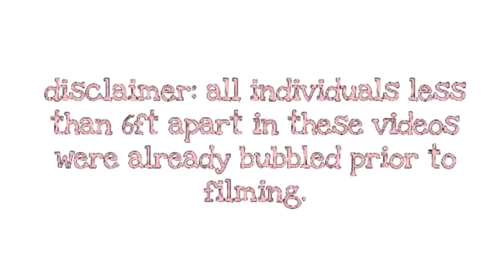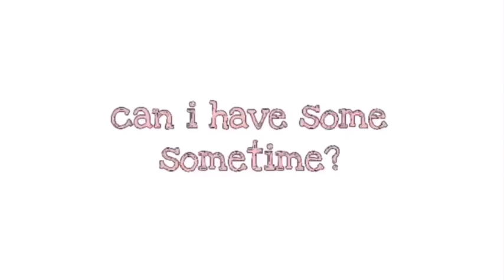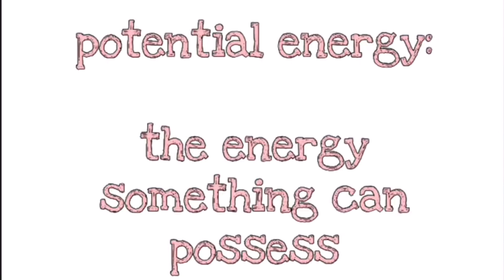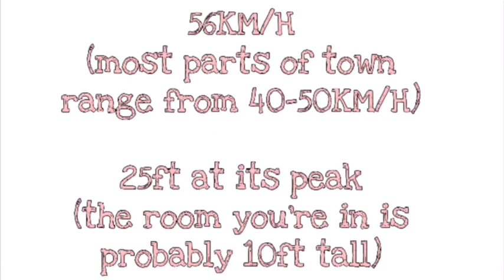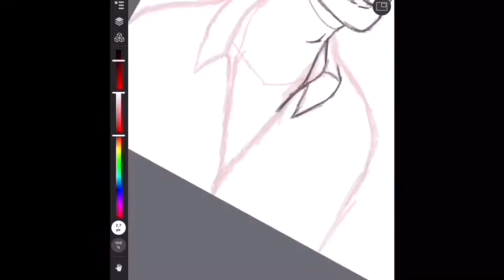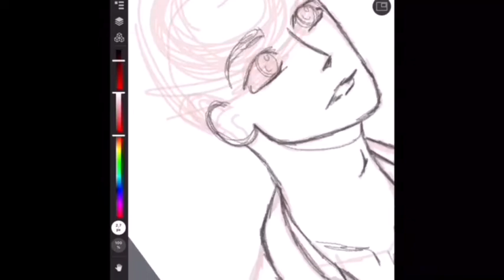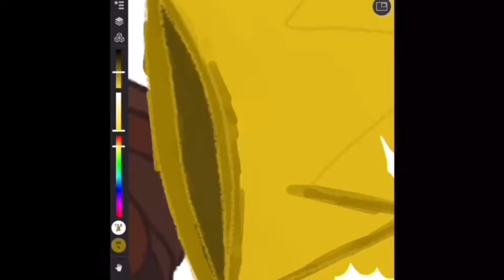Our New Normal - Episode 1: "Beyond Takes Flight"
Beyond the Overpass's FIRST episode of our new YouTube show, "Our New Normal"!

Starring: Ciara Cheeks, Kaitlyn Edwards, Sam Hynes, Alexandra Mitchell, Rebecca Murley, Lilija Laliberte, Kathleen O'Rourke, Emelyn Purcell, Paige Sargent, and Charlee Wicks.

Featuring: Aisleen O'Rourke

Executive Producers: Jamie Harding and Leslie Hewlett

Director and Editor: Charlee Wicks

Beyond is a not-for-profit arts organization dedicated to the advancement of the arts and artists in rural Newfoundland & Labrador., Beyond focuses on providing artists at the early stages of their careers with unique and challenging performance and training opportunities.

Special thanks to the NL Provincial Government  (Public Engagement and Planning Division - Grants to Youth Organizations Program)